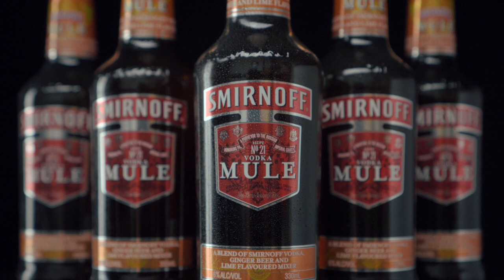EPIC CINEMATIC BEER COMMERCIAL| Sony A6300 | Smirnoff Mule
Epic Cinematic Beer Commercial by ElevenTwenty with Smirnoff Mule

Gear used in the video:
Sony A6300
Sony 35mm 1.8
Viltrox 85 1.8

Godox SL60w
Godox 60x90 Stripbox